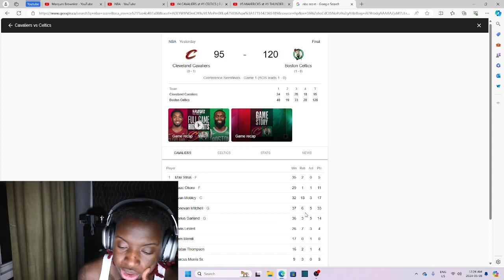#4 CAVALIERS at #1 CELTICS | FULL GAME 1 HIGHLIGHTS | Reaction!